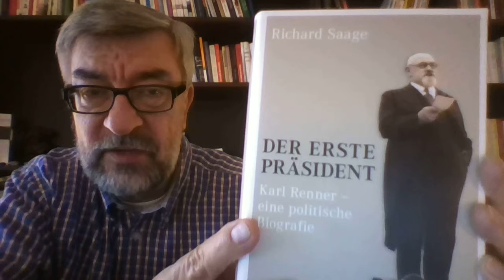Buch Tipp 50Plus: Der Erste Präsident - Biografie Karl Renner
Staatskanzler, Präsident des Nationalrates, Bundespräsident, Gründer zweier Republiken: Karl Renner (1870 bis 1950) war ein sozialdemokratischer Jahrhundertpolitiker, der die Geschicke des nach dem Untergang des Habsburgerreiches klein gewordenen Österreich wie kaum ein anderer repräsentierte. Doch nicht nur durch Renners Ja zum „Anschluss“ an Hitler-Deutschland hat sein Ansehen über die Jahre an Wert verloren, vielmehr wurde sein ganzes Wirken in Frage gestellt. Richard Saage untersucht in seiner Biographie, was vom Erbe des umstrittenen Politikers bleibt. Er wählt eine offene Perspektive von der Geburt her und beleuchtet in diesem essenziellen Beitrag zu Politik und Zeitgeschichte viele Aspekte erstmals. Mehr Informationen zum Buch finden Sie im Blog 50PlusLeben.com.